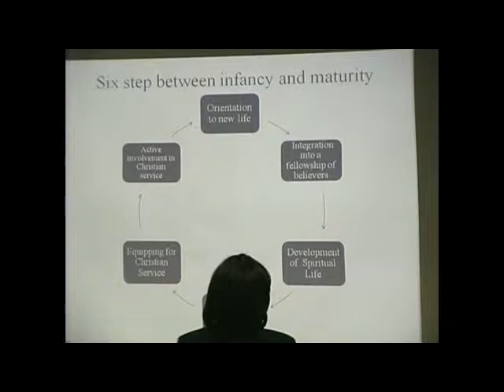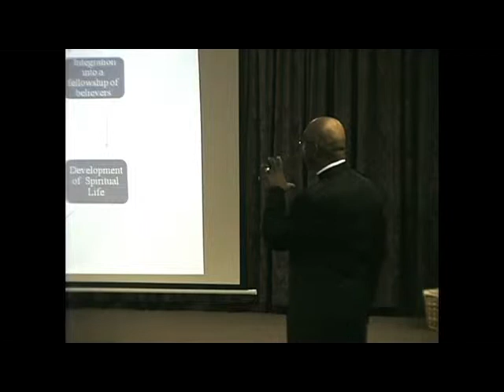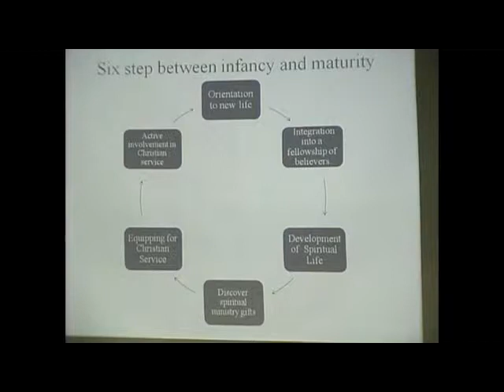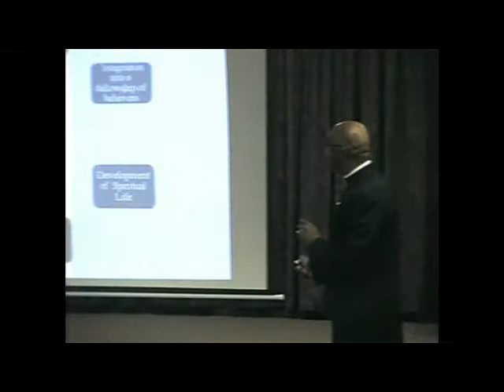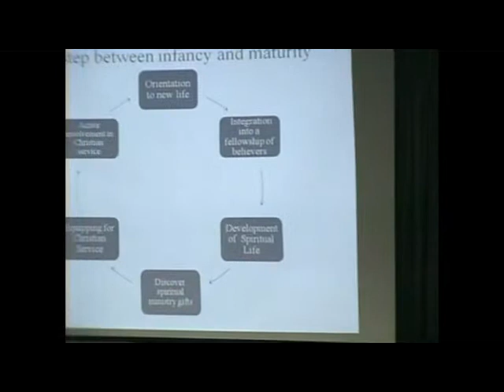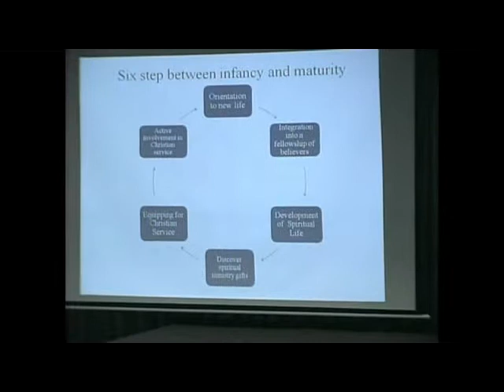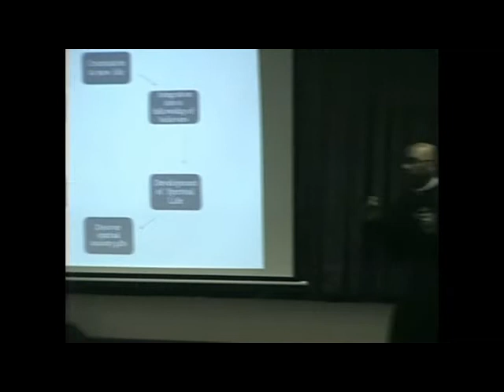Nurturing the body pt5 1 5